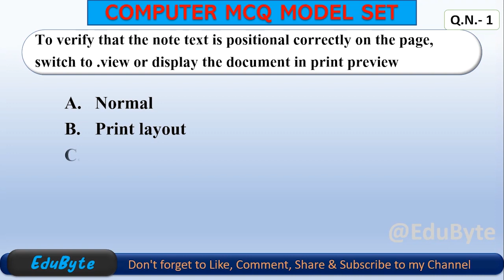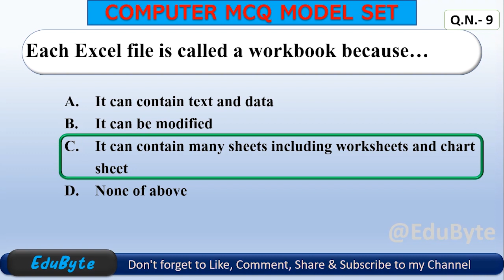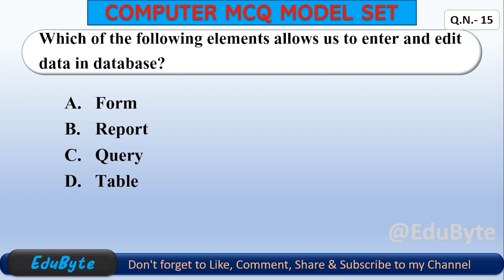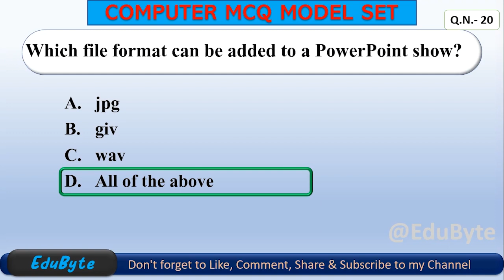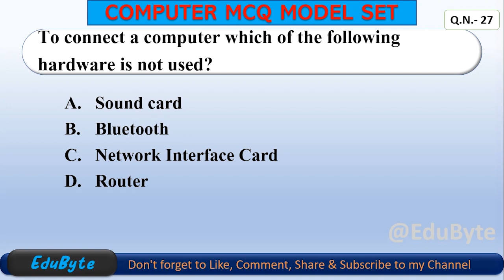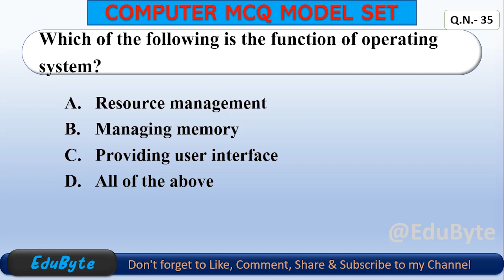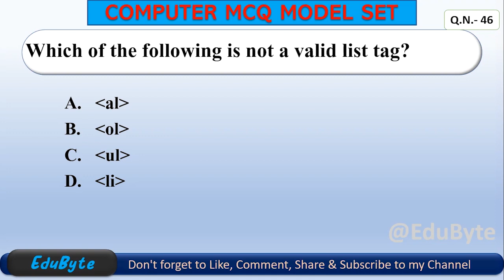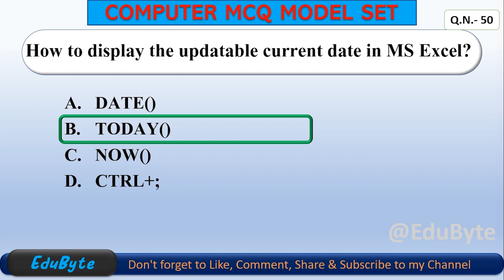Computer Operator Complete Model Set-2 2079 | Loksewa Computer Operator | EduByte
Computer Operator Complete Model Set 2 for Loksewa Computer Operator

How to become a computer operator?
This computer operator Video course contains:
Computer operator course is designed as per Loksewa Syllabus it includes Computer operator Lok Sewa Questions and Other Computer operator exam question paper
Online Course includes Computer operator practical questions, MCQ question of computer operator, computer operator objective questions & computer operator exam